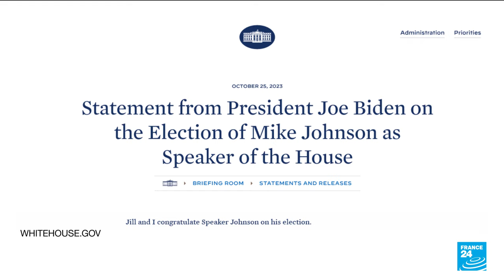Etats-Unis : Mike Johnson, nouveau président de la Chambre des représentants • FRANCE 24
Fumée blanche au Capitole des Etats-Unis : le conservateur Mike Johnson, un fervent partisan de l'ex-président Donald Trump, a été élu mercredi 25 octobre président de la Chambre des représentants, mettant fin à trois semaines de blocage du Congrès de la première puissance mondiale.